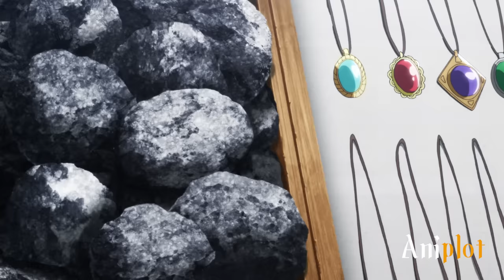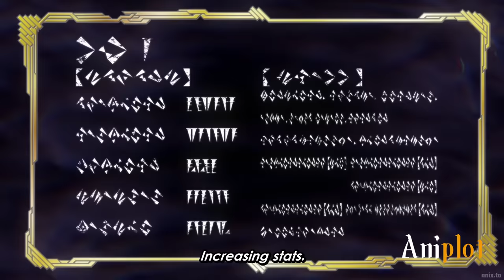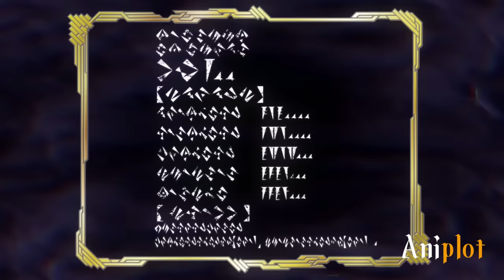He Awakens The Power To Steal The Strongest Skills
A weak boy can't level up from level 1 but awakens an SS rank skill that makes him steal the strongest skills.
00:00 Part 0
07:09 Part 1
13:56 Part 2
18:43 Part 3
25:19 Part 4
32:48 Part 5
39:14 Part 6
48:57 Part 7
59:37 Part 8